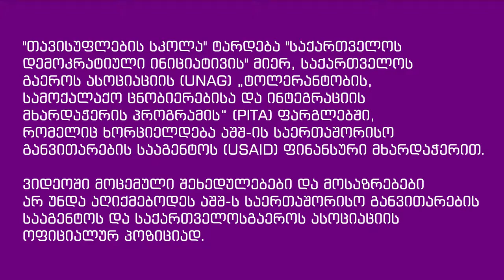ზვიად ხორგუაშვილი - ეკონომიკური განვითარების ისტორია და კანონზომიერება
ვიდეო ლექცია მომზადდა საქართველოს დემოკრატიული ინიციატივის მიერ საქართველოს გაეროს ასოციაციის და აშშ -ს საერთაშორისო განვითარების სააგენტოს „ტოლერანტობის, სამოქალაქო ცნობიერებისა და ინტეგრაციის მხარდაჭერის პროგრამის“ (PITA) ფარგლებში. ვიდეო ლექციაში მოცემული შეხედულებები და მოსაზრებები არ უნდა აღიქმებოდეს აშშ-ს საერთაშორისო განვითარების სააგენტოს და საქართველოს გაეროს ასოციაციის ოფიციალურ პოზიციად.